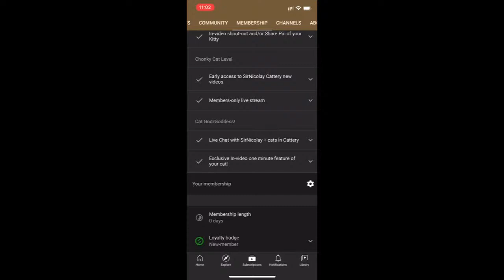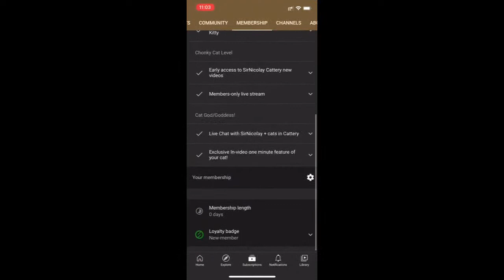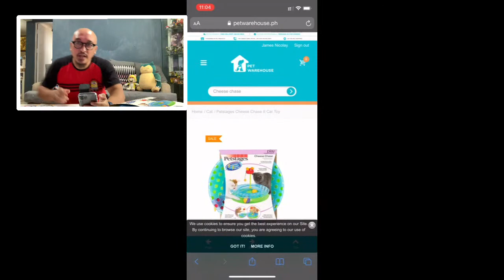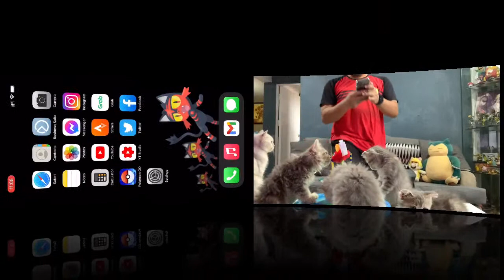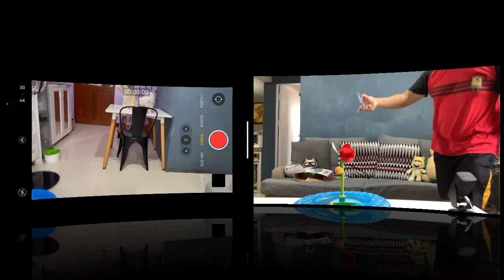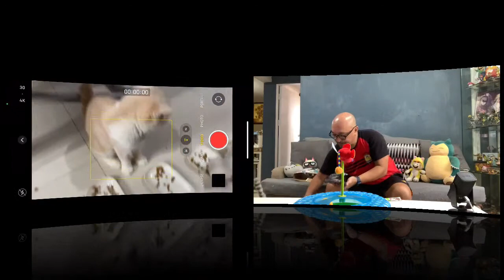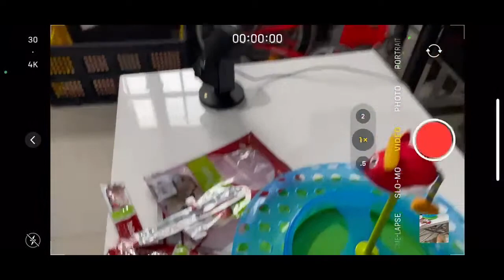LiVESTREAM Review of Cat Toy: Cheese Chase 11.01.20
In this livestream, SirNicolay tested PetStages Cheese Chase cat toy and fed my kittens some KitCat Kitty Crunch dry treats and Bioline Yellowfin Tuna snack treats. Simple verdict: my cats love all of these products! Watch them enjoy these.